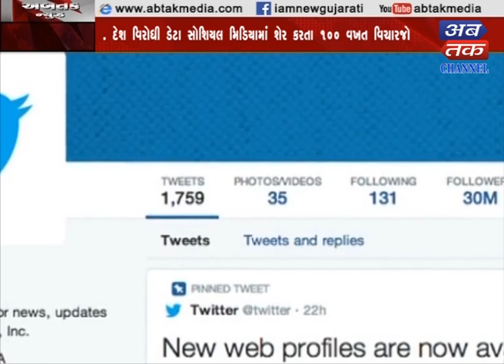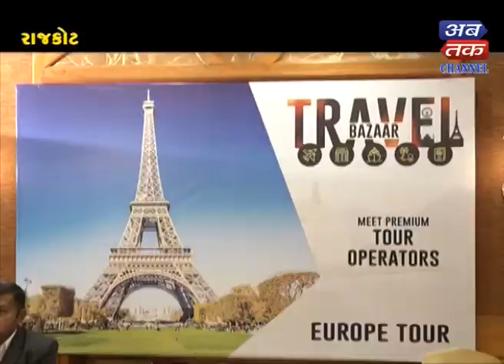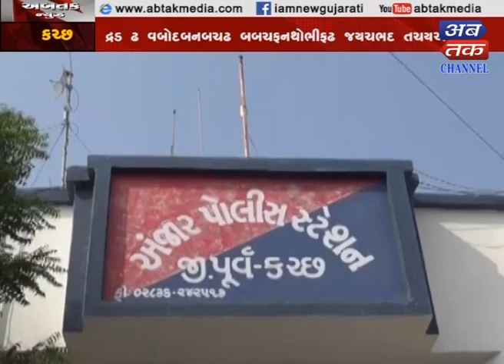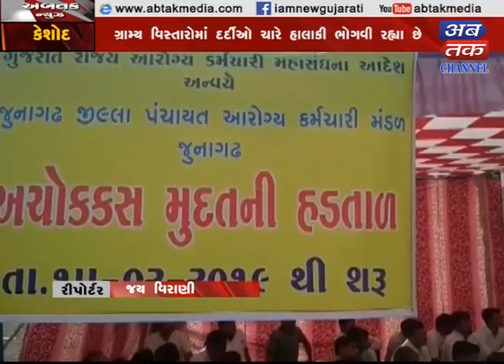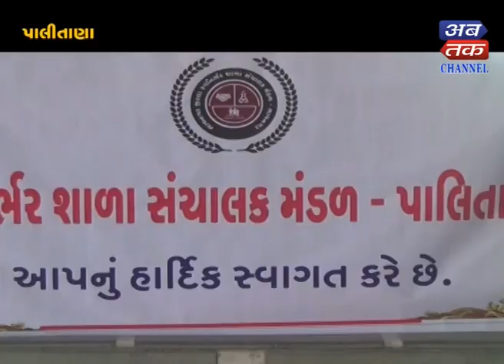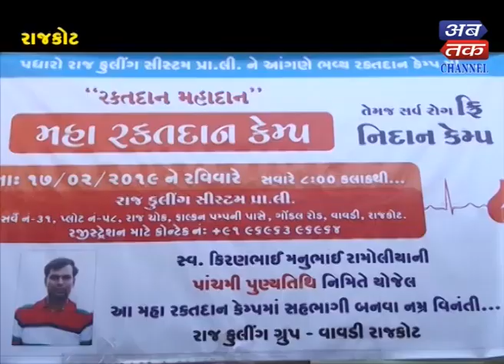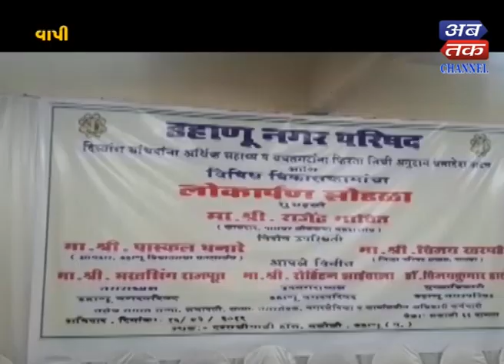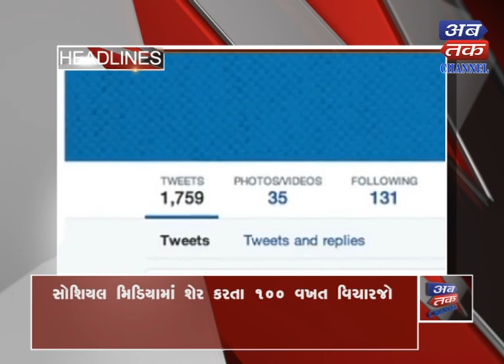ABTAK NEWS 18 - 2 - 2019